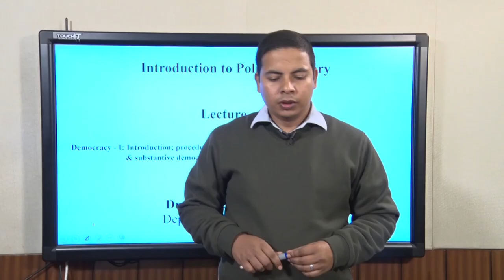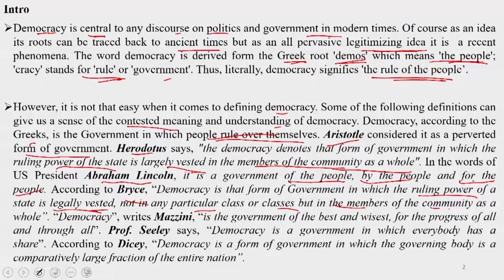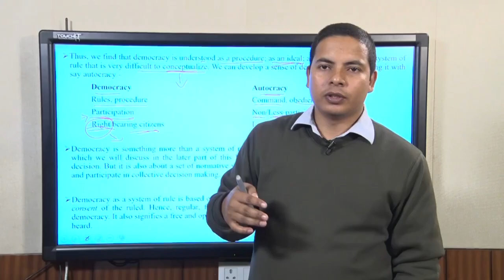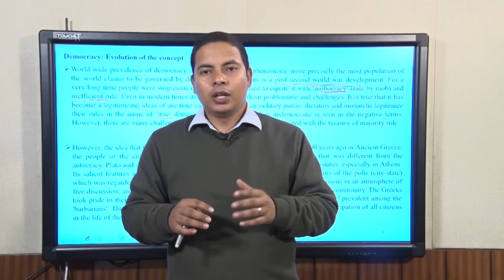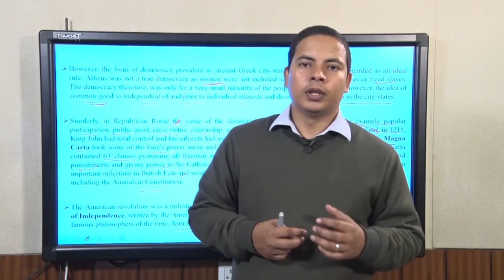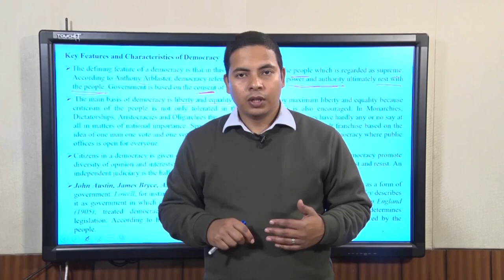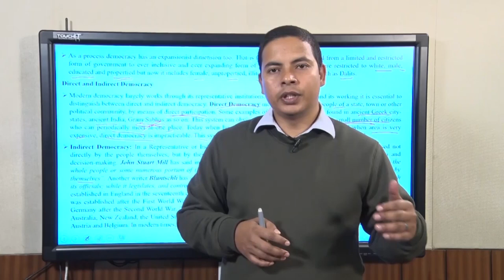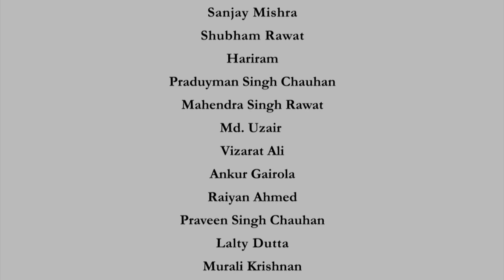Introduction: Procedural and Substantive Democracy